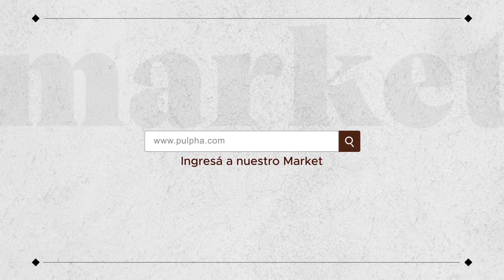Josefina Paterno (Nutricionista). 17 -11- 2021 897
Programa transmitido por canal 7 Somos la Plata de Cablevisión.Digital 607 y .Flow 6.Conducción Janah Grinfeld.También se transmite en Dolores, Chascomus, Brandsen, Magdalena, San Pedro, Mercedes, Las Heras, 9 de julio y Belgrano